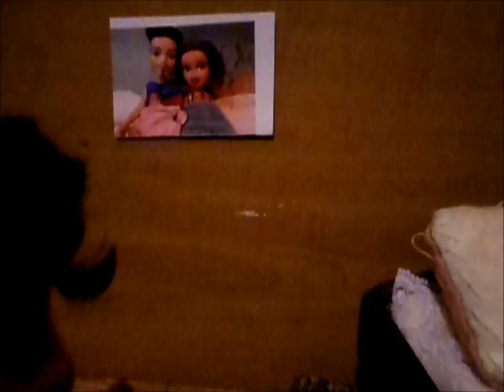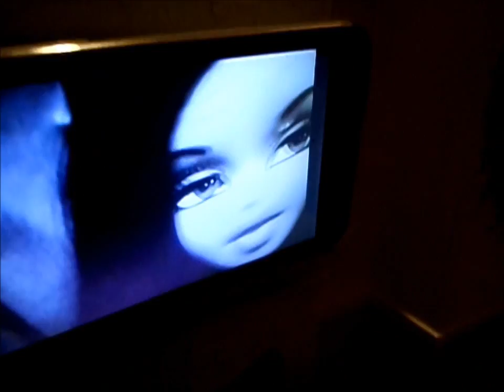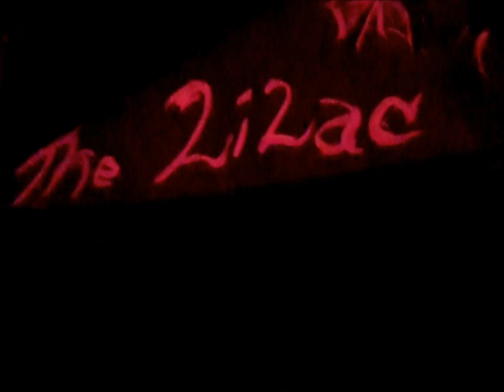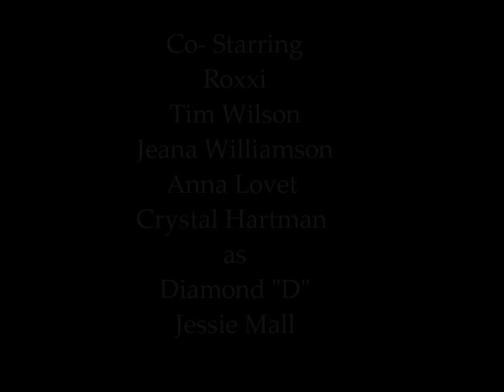Bratz Unconditional Love Season 2 Ep 5~Part2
Brenda Some, Louis Newell " Date Night" Benjamin tells his girlfriend D she has to go home; Richard watches old tapes of his late wife Diane; Angelina apologizes to Destiny and tries to persuade her to go to the club with her; Roxxi returns Amber's purse to her father.